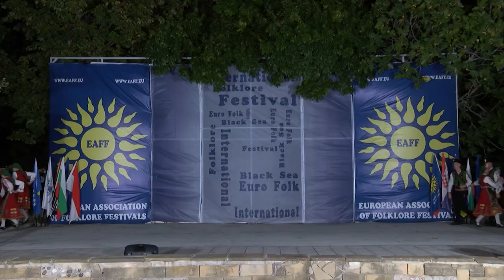World Folklore Arts 550 HD (June 2024)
World Folklore Arts / Световно фолклорно изкуство 550 HD (June

1. "Ах, мерак" - Ансамбъл за автентичен фолклор "Драгиново" към НЧ "Методий Драгинов - 1936 г." - с. Драгиново, общ. Велинград
2. "Севдалино, моме" - Ансамбъл за автентичен фолклор "Драгиново" към НЧ "Методий Драгинов - 1936 г." - с. Драгиново, общ. Велинград
3. Латвийски танцов колаж - Танцова група "DEGĻI" - Балдоне, Латвия
4. "Шарен гердан" - Мария Нейчева към Сдружение с нестопанска цел "Петнадесет лалета" - гр. Хисаря
5. "Момиченца, какини Радкини" - Вокална група "Алгара" към НЧ "Съединение - 1933" - с. Кисийците, общ. Трявна
6. "Тракийски танци" - Танцов ансамбъл "Южняци" към НЧ "Пейо Яворов - 1982" - гр. Хасково

1. "Ah, merak" - Ansambal za avtentichen folklor "Draginovo" kam NCH "Metodiy Draginov - 1936 g." - s. Draginovo, obsht. Velingrad
2. "Sevdalino, mome" - Ansambal za avtentichen folklor "Draginovo" kam NCH "Metodiy Draginov - 1936 g." - s. Draginovo, obsht. Velingrad
3. Latviyski tantsov kolazh - Tantsova grupa "DEGĻI" - Baldone, Latviya
4. "Sharen gerdan" - Mariya Neycheva kam Sdruzhenie s nestopanska tsel "Petnadeset laleta" - gr. Hisarya
5. "Momichentsa, kakini Radkini" - Vokalna grupa "Algara" kam NCH "Saedinenie - 1933" - s. Kisiytsite, obsht. Tryavna
6. "Trakiyski tantsi" - Tantsov ansambal "Yuzhnyatsi" kam NCH "Peyo Yavorov - 1982" - gr. Haskovo